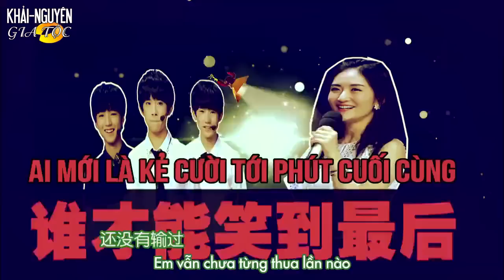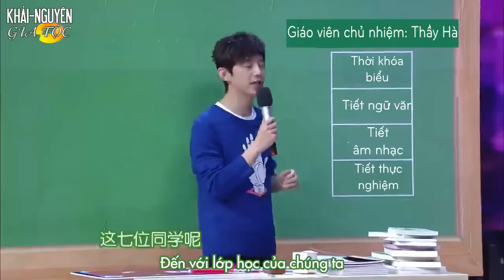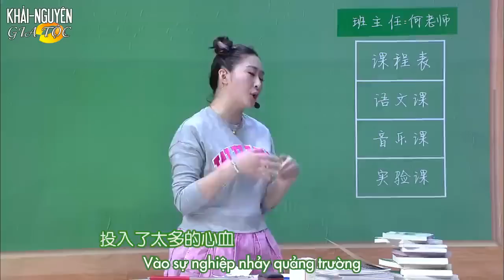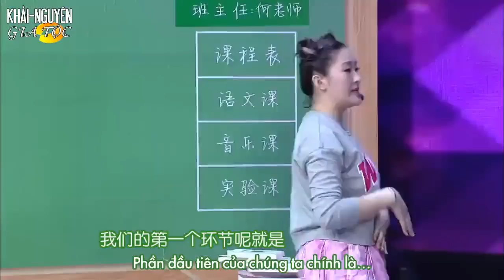[Vietsub Show] Khải-Nguyên (KaiYuan - 凯源) @ 150404 Happy Camp (Cut)